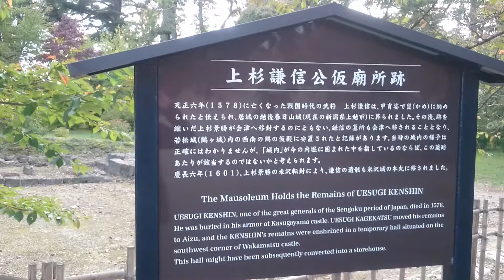鶴ヶ城 平成２７年１０月１６日撮影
斎藤慎也
福島を拠点に活動してます。
YouTubeで福島について日々配信しています。